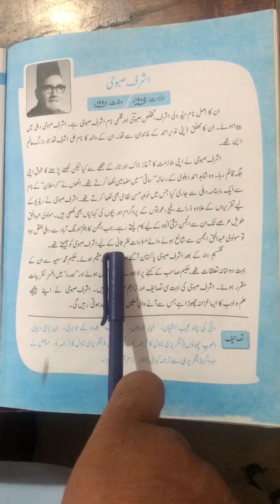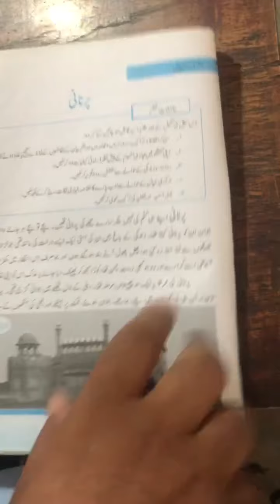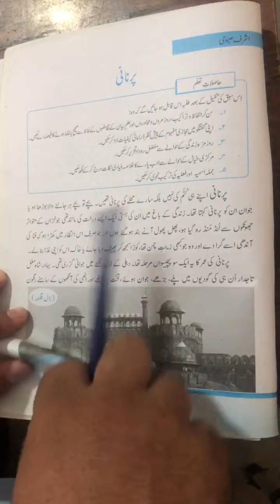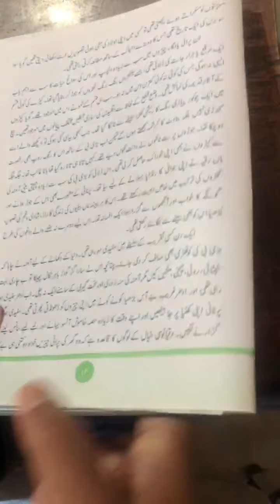10th Urdu lesson parnani lecture 1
10th Urdu lesson parnani lecture 1